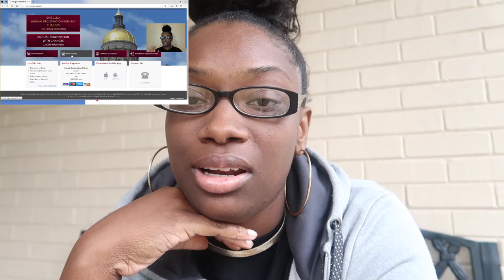LLC/Sole Proprietorship/Corporation (FREE online Course)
The Goal Mind Workshop 2020
If you have questions regarding the workshop

ONLINE COURSE IS NOW AVAILABLE!!